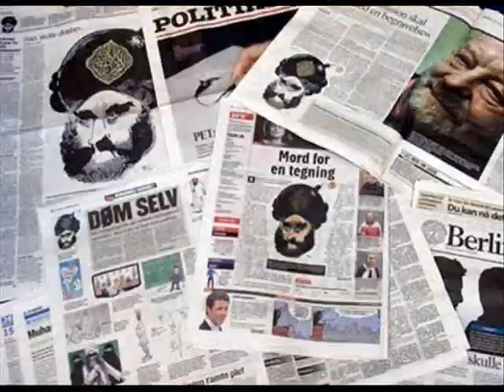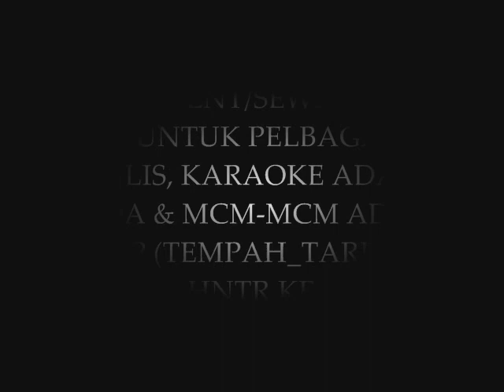Anuar Ibrahim 2013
ejen poyo yang loq laq. malaysia boleh